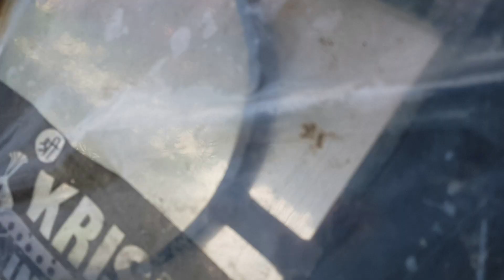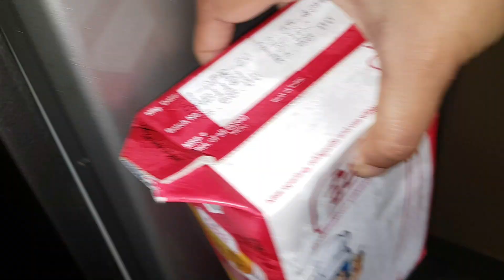VIKAASH NE KYU ITNA SAMBHAL KE RAKHA 🤔 ?? | Perfume Collection | Jenny Charm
VIKAASH NE KYU ITNA SAMBHAL KE RAKHA 🤔 ??  | Perfume Collection